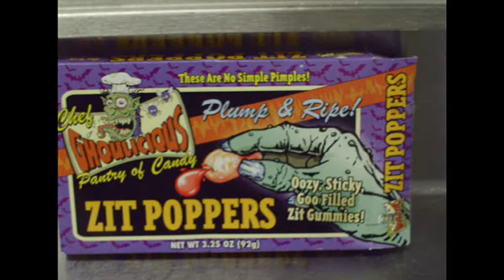Total Product Fail